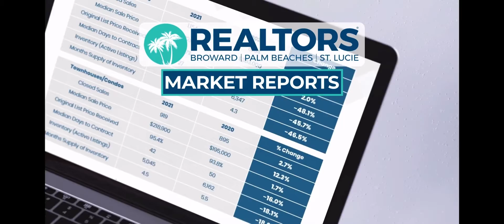April 2022 Market Reports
Source: Florida REALTORS Association